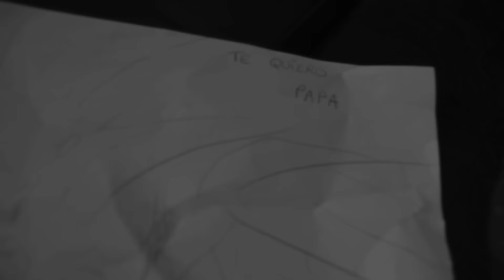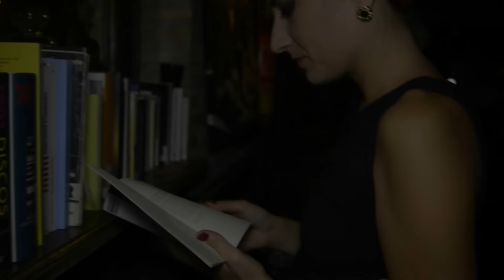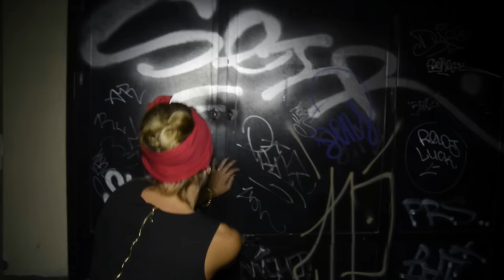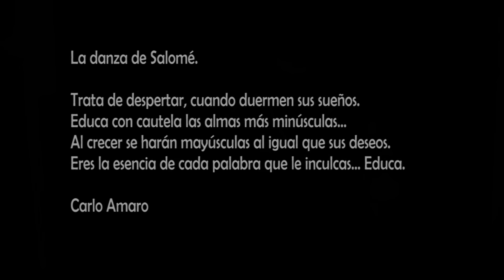La danza de Salomé OFICIAL- CARLO AMARO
Cámara y montaje: Carlo Amaro
Voz  – Antonella Britos.
Make up – Violett
Letra - Carlo Amaro
Idea- Carlo Amaro y Jessica Escudero.
Local – The Market Cerveza Artesana

"Trata de despertar, cuando duermen sus sueños.
Educa con cautela las almas más minúsculas…
Al crecer se harán mayúsculas al igual que sus deseos.
Eres la esencia de cada palabra que le inculcas… Educa."

Carlo Amaro